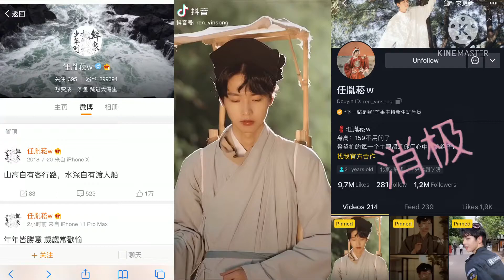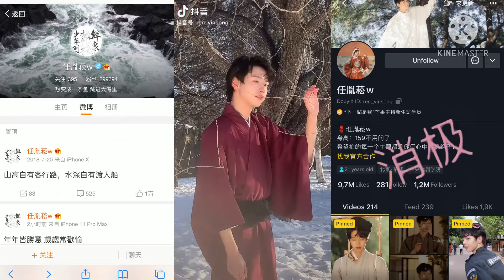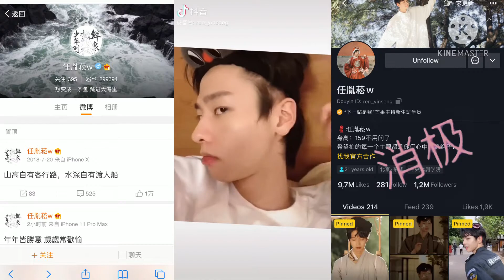Douyin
In addition, you can contribute comments on the video, really we want to know what you think about it.  That is the motivation to help us find, collect and upload videos on our own Youtube channel.  We hope to receive positive feedback from everyone.

Xin cảm mơn vì bạn đã xem hết video này của chúng tôi. ngoài ra, các bạn còn có thể đóng góp thêm ý kiến về video, thực sự chúng tôi muốn biết bạn nghĩ gì về nó. Đó chính là động lực để giúp chúng tôi có thể tìm kiếm, sưu tầm và đăng tải video lên chính kênh Youtube của chúng tôi. Rất mong nhận được phản hội tích cực từ mọi người.

感谢您观看我们的所有视频。 此外，您可以在视频中发表评论，我们真的想知道您对此有何看法。 如果您感觉很好，很有趣，则可以按频道订阅按钮等等。 这是帮助我们在自己的YouTube频道上查找，收集和上传视频的动力。 我们希望收到大家的积极反馈。